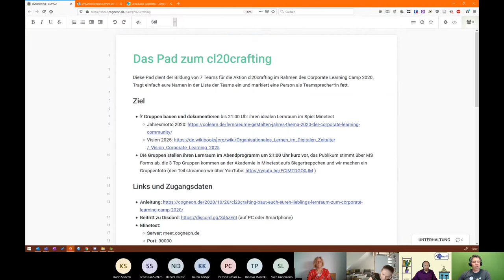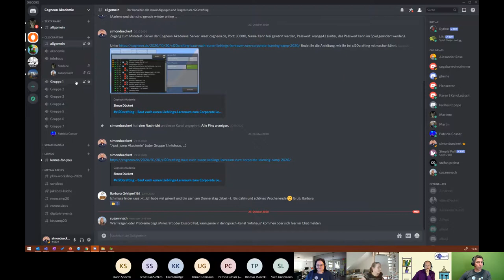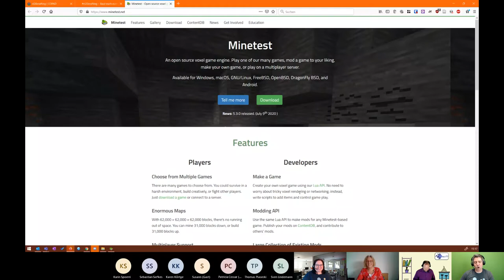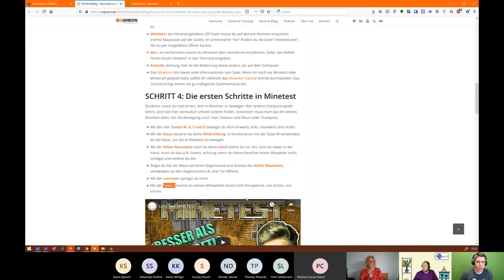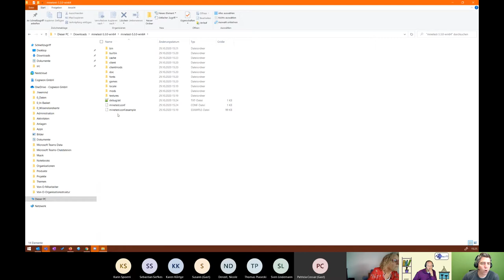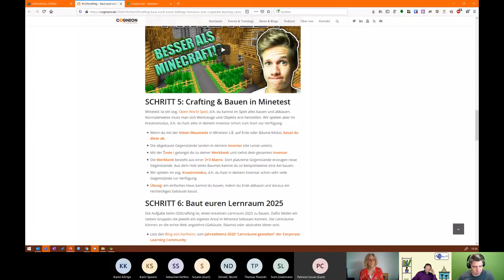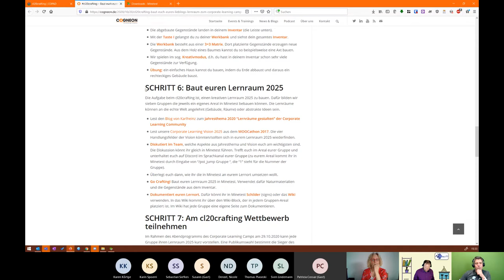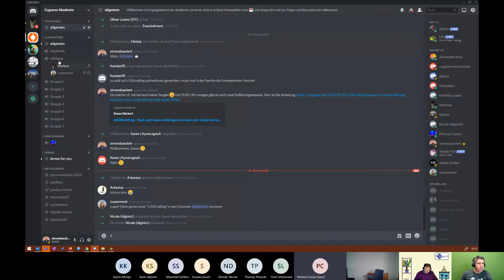cl20crafting - Wir bauen einen Lernraum in Minetest (clc20 Session)